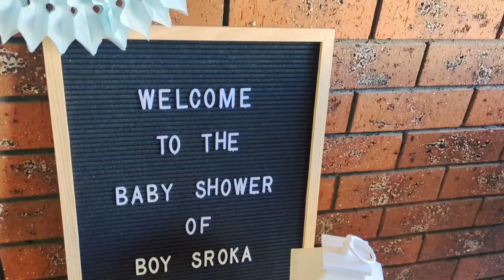Piotr and Nathalie's Babyshower